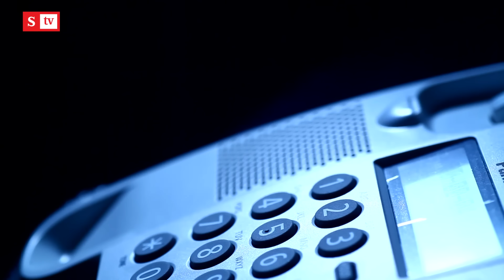Oscar Monsalve, hermano del “testigo estrella” contra Uribe dice que todo es un montaje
El senador Iván Cepeda habría convencido, a cambio de beneficios, a Juan Guillermo Monsalve para hacer un montaje contra el expresidente Uribe.